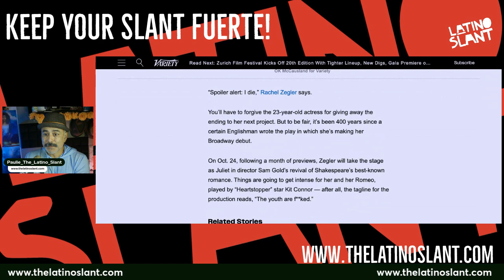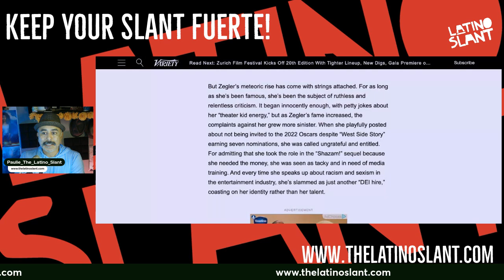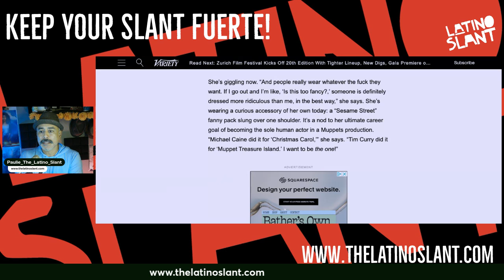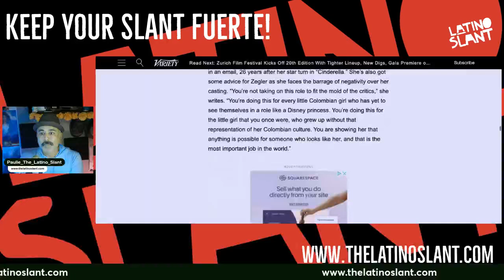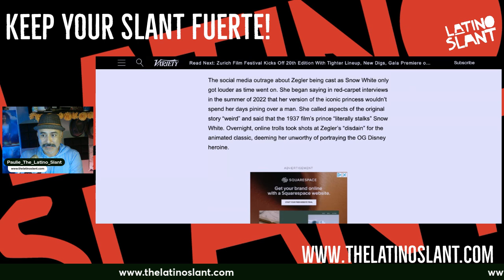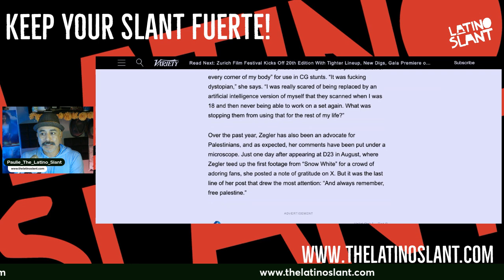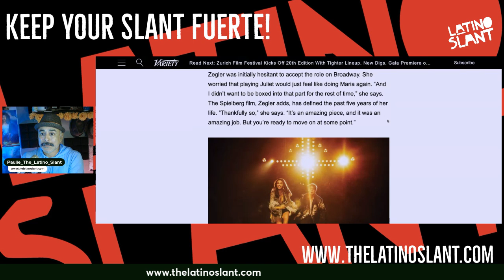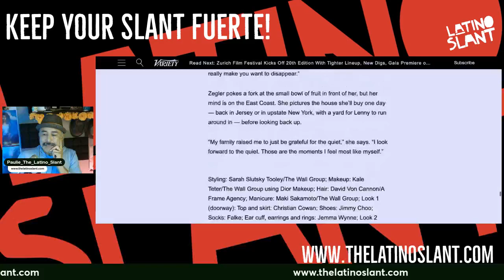Embattled Rachel Ziegler talks on “Toxic Disney Fans!"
💥 paulie reads this bombshell of an article on Rachel Zegler and where she is taking her career to.

RACHEL ZEGLER reports is our extensive coverage on the young talent!